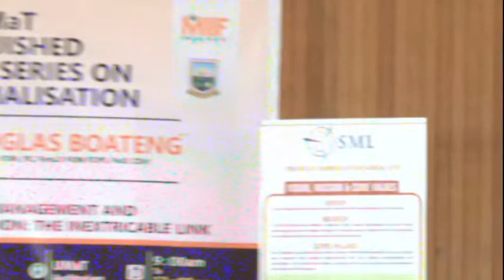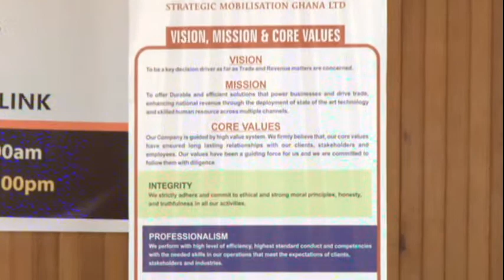MIIF - UMaT Distinguished Speaker Series on Industrialisation